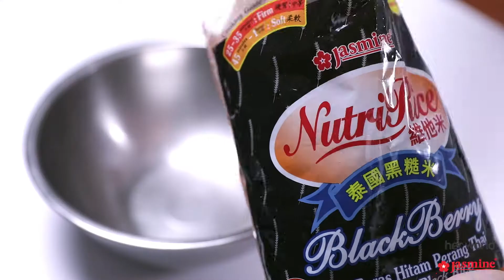How to Make Black Rice Pudding with Coconut and Mango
Take pleasure in this flavourful, healthy dessert made from Jasmine NutriRice Blackberry - highly nutritious too.

for the full recipe.

CREDITS:
RICE BY JASMINE RICE
COOKED & STYLED BY CHEF YENNI LAW
ART DIRECTION BY ERO WEE & ALYCEIA
VIDEOGRAPHER BY FAUZAN SERINARA
COORDINATION BY AMANDA SOH